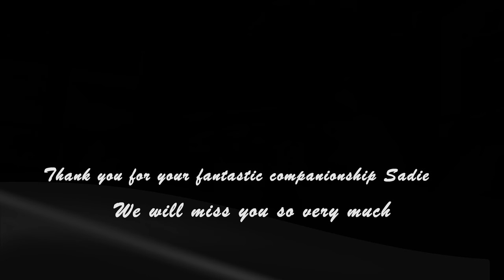Cats Comfort Family During Loss of Their Dog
You are about to see the most amazing interaction I have ever had with my pets that happened right when I was most heartbroken. Our cats provided complete and total comfort this week as we said goodbye to our Sadie dog.  It is with a broken heart that I tell you that our sweet Sadie dog passed away this past weekend.   We cuddled and snuggled for the last time and the cats joined us. I am completely amazed how the cats gave a great deal of comfort to our family as we said our final goodbyes to Sadie dog.  I am absolutely devastated without our Sadie dog and I am very thankful for our loving cats who are so intuitive and loving toward our family.  I am so heartbroken right now because I really was hoping that Sadie would be with us for at least another summer season. Our dock is the favorite place for Sadie dog to go to and Sadie and I sat out on the dock together just a few days ago watching the sunset together.  I had no idea she was about to take a major turn for the worst.  Sadie is our Yellow Labrador Retriever who we raised since she was only 6 weeks old.  Sadie lived a full life and suddenly lost the ability to sit or walk anymore.The music playing in the background at the end of this video is "Bring it on Home to Me," performed by Foxes and Fossils on YouTube.  The song in the background hit home with me during this difficult time but really makes total sense when you listen to the lyrics.  I had put the song on to reflect and was planning to do a vlog about how much I love Sadie and I simply just broke down and cried.  Koho, our youngest cat crawled up on me and loved on me so very much.  The cat knew how upset I was and kept on providing so much comfort to me.  I am so very blessed to have these cats in my life.  Our family is very lucky to have such amazing cats and dogs.  Sadie has been a blessing in our lives for so many years.  She has graced us with her loving tenderness, playfulness, curiosity, adventure, and companionship.  I have been so blessed to have the opportunity to share Sadie dog with all of you for so many years.  So many viewers share in my deep love and admiration of this amazing dog.  It feels so good to love her so much, even though I hurt so bad without her.  The Bible says there will be animals in heaven, and it is my prayer that Sadie will be one of them and I will be reunited with her again someday.  Until then, she will live on in my memory and I will be able to watch videos of her for the rest of my life.  "Go get it Sadie!  Swim girl, swim"  She is free of her broken body now.  My crying and tears will be replaced with smiles as I think of the many many good times with you and celebrate your companionship.  You were a most amazing companion, man's best friend.
When an animal dies that has been especially close to someone here, that pet goes to Rainbow Bridge. There are meadows and hills for all of our special friends so they can run and play together. There is plenty of food, water and sunshine, and our friends are warm and comfortable.
All the animals who had been ill and old are restored to health and vigor. Those who were hurt or maimed are made whole and strong again, just as we remember them in our dreams of days and times gone by. The animals are happy and content, except for one small thing; they each miss someone very special to them, who had to be left behind.
They all run and play together, but the day comes when one suddenly stops and looks into the distance. His bright eyes are intent. His eager body quivers. Suddenly he begins to run from the group, flying over the green grass, his legs carrying him faster and faster.
You have been spotted, and when you and your special friend finally meet, you cling together in joyous reunion, never to be parted again. The happy kisses rain upon your face; your hands again caress the beloved head, and you look once more into the trusting eyes of your pet, so long gone from your life but never absent from your heart.
Author unknown...

Our business  address is:
Stay Frosty.